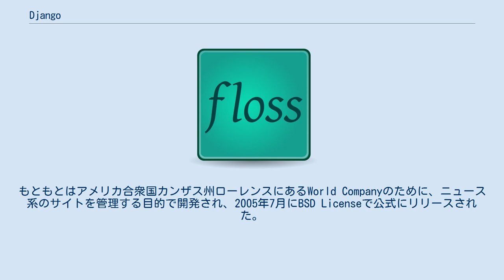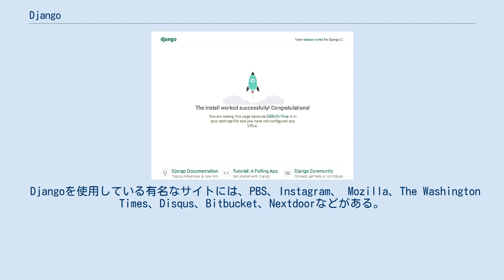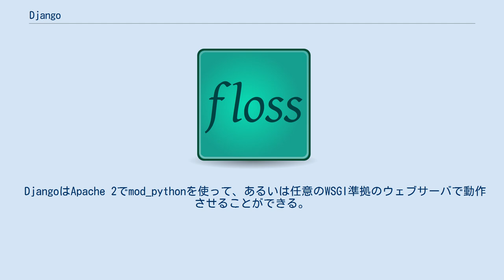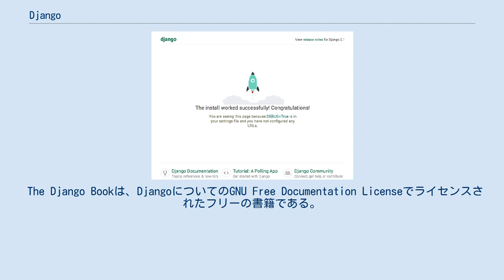Django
Django（ジャンゴ）は、Pythonで実装されたWebアプリケーションフレームワーク。
MVCデザインパターンに緩やかに従う。
もともとはアメリカ合衆国カンザス州ローレンスにあるWorld Companyのために、ニュース系のサイトを管理する目的で開発され、2005年7月にBSD Licenseで公式にリリースされた。
フレームワークはジプシー・スウィングのギタリストであるジャンゴ・ラインハルトにちなんで命名された。
 Djangoの第一の目的は、複雑なデータベース主体のウェブサイトの構築を簡単にすることであり、コンポーネントの再利用性と'pluggability'、素早い開発、Don't repeat yourselfの原則に力点を置いている。
ファイルやデータのモデルにいたるまで、Pythonが一貫して用いられている。
Djangoはまた、動的に生成され、データモデルの定義を通じて完全に構成することができる、データベース管理CRUDインターフェイスをオプションで提供する。
Python3系統にはDjango 1.5バージョンで実験的に対応し、Django 1.6より本格的に対応した。
Python2系統への対応は、バージョン1.11（3年サポートのLTS、2020年4月まで）が最後となり、2.0でPython3.4以降、2.1でPython3.5以降にのみの対応となった。
 Djangoを使用している有名なサイトには、PBS、Instagram、 Mozilla、The Washington Times、Disqus、Bitbucket、Nextdoorなどがある。
 Djangoフレームワークのコア部分はデータモデル（Pythonクラスとして定義される）と関係データベースとの間を仲介するO/Rマッパー、正規表現に基づくURLディスパッチャ、要求を処理するビューシステム、テンプレートシステムから構成される。
 そのほか、下記のものがコアのフレームワークに含まれる: Djangoの公式配布物は、"contrib"パッケージ内に多数のアプリケーションを含んでいる。
 DjangoはApache 2でmod_pythonを使って、あるいは任意のWSGI準拠のウェブサーバで動作させることができる。
NginxとuWSGIでも動作が可能となっている。
DjangoはFastCGIサーバを起動することができ、FastCGIをサポートする任意のWebサーバのバックエンドで使用することができる。
 以下のデータベースが、Djangoでの使用を公式にサポートされている。
 サードパーティから、Microsoft SQL Server用のアダプターDjango MSSQL、IBM DB2用のアダプターibm_dbに加え、SAP SQL Anywhere、ODBC、Firebirdへのアダプターも提供されている。
 The Django Bookは、DjangoについてのGNU Free Documentation Licenseでライセンスされたフリーの書籍である。
2007年12月、Apressによって出版された。